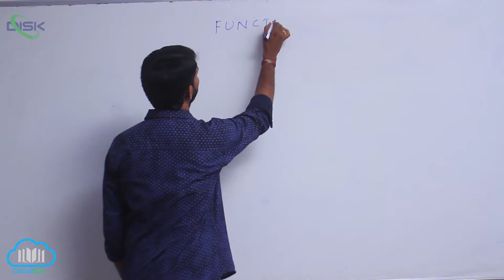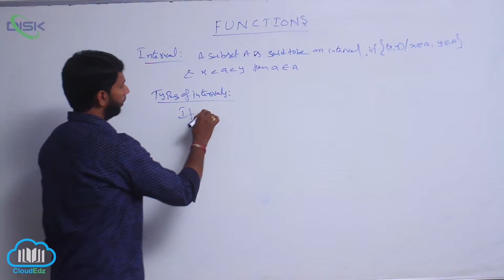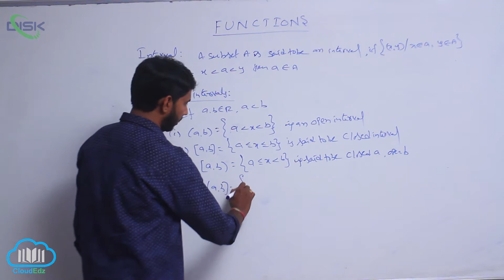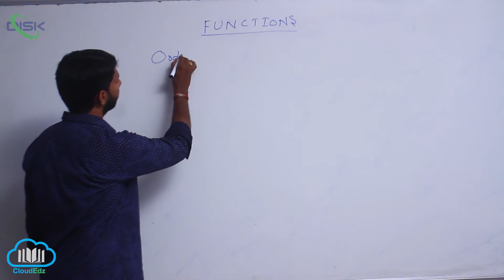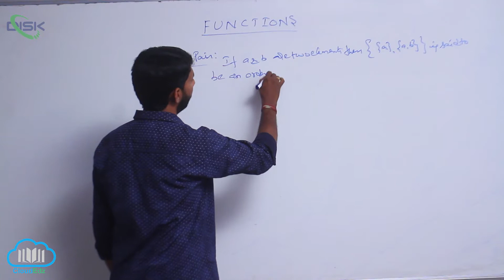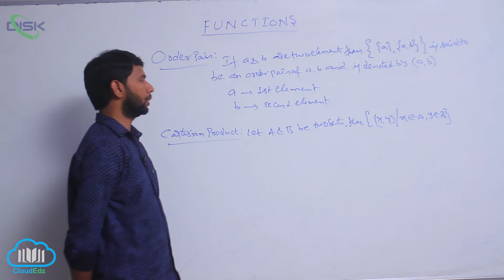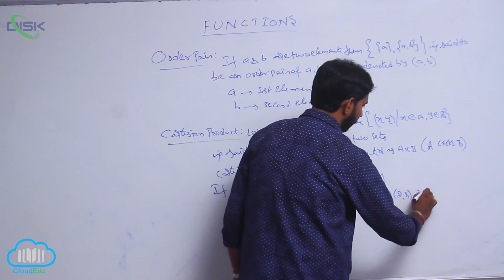Ordered pair, Types of functions || Ordered pairs || Disk Telangana